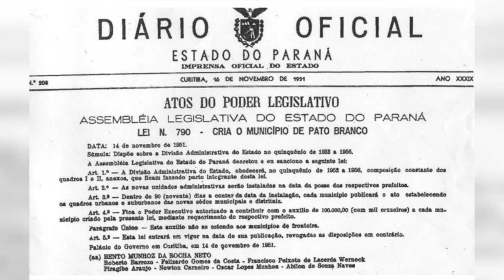Pato Branco de aniversário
Atualidade: Hoje, 14 de dezembro, a nossa querida Pato Branco celebra seus 70 anos de emancipação.